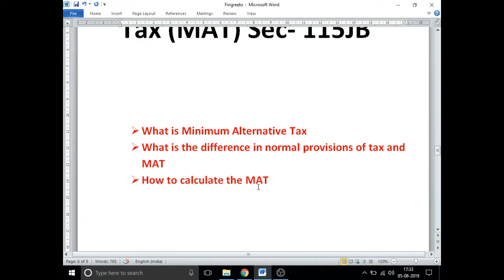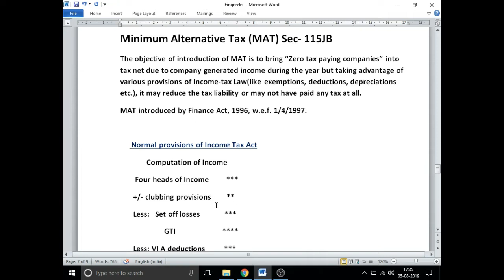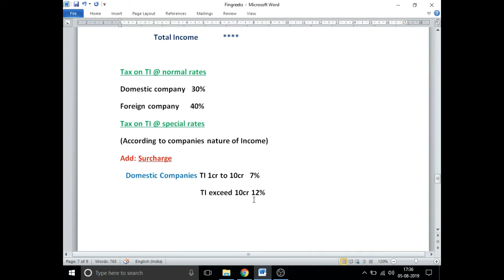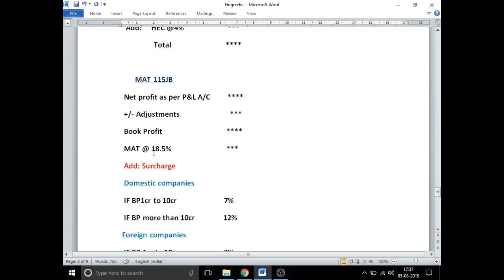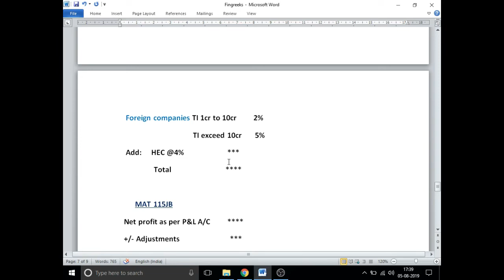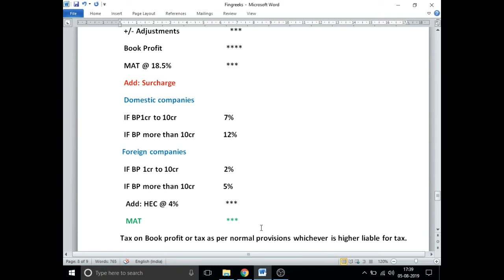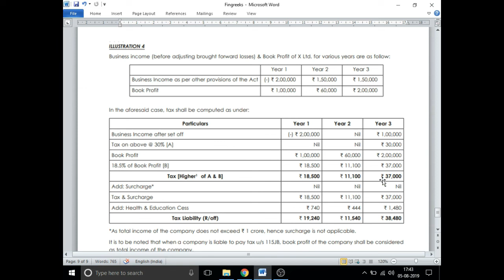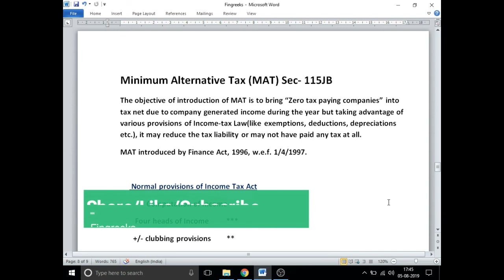Minimum Alternative Tax (MAT) sec. 115JB for CMA/CA/CS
Minimum Alternative Tax introduced for the purpose of reducing Non paying Tax companies

1.Prepare profit and loss account as per schedule III to the companies Act
2.Adjust profit as per Book profit
3.Compute 18.5% of the book profit
4.Compare tax on book profit with tax as per regular provisions of the Act.
5.Higher tax is tax liability.